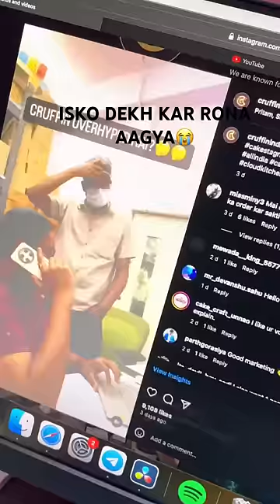Rona Aagya isse dekh ke